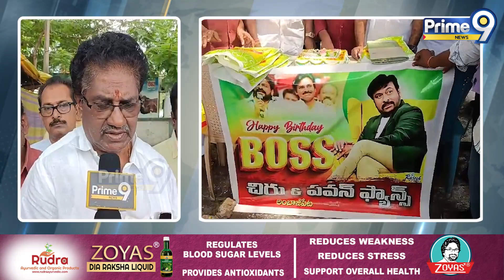అంబాజీపేట లో మెగా స్టార్ బర్త్ డే సెలబ్రేషన్ | Megastar Birthday Celebration | Prime9 News